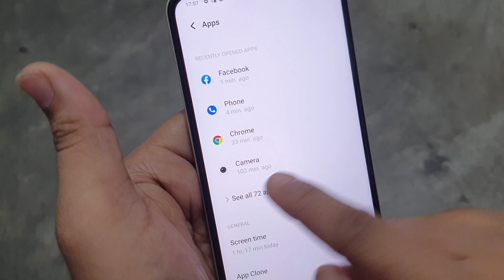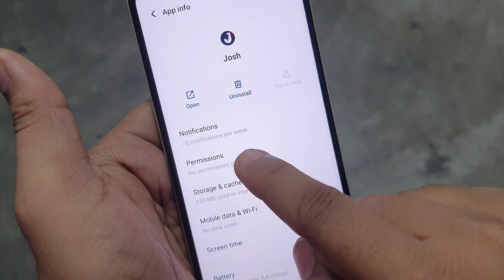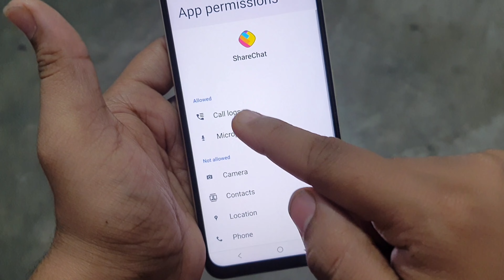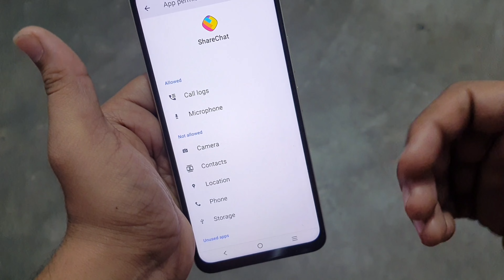How to Solve App Permissions Problem | Vivo Mobile Me App Permission Kaise Kare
How to Solve App Permissions Problem | Vivo Mobile Me App Permission Kaise Kare | Vivo App Permission Setting